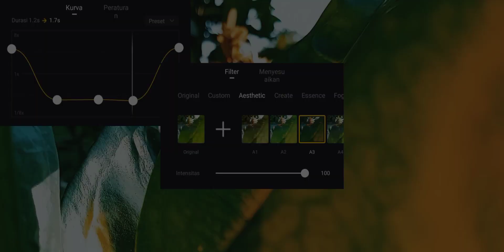TUTORIAL VIDEO CINEMATIC_VN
Hallo teman teman👋😁 di video kali ini tutor muda buat teman teman ngedit video cinematic pakai aplikasi editor VN_

Mohon dukungan dari teman teman🙏